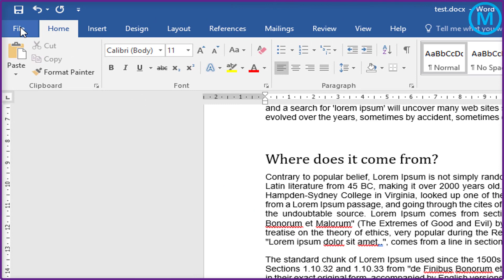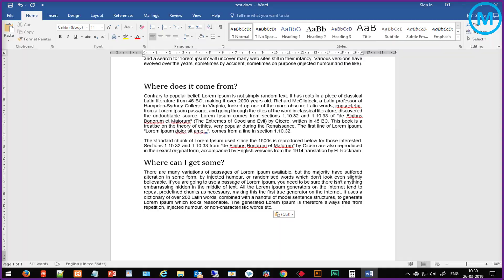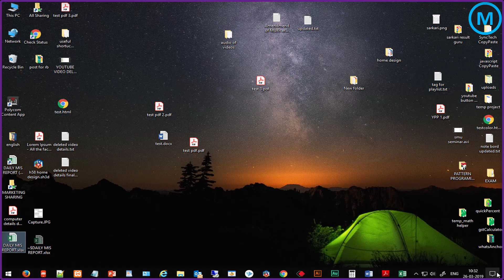Microsoft print to PDF in windows 10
Hello friends,
Today in this video we will see an important tool in windows 10 that you should know that is Microsoft print to PDF in windows 10. Using this tool you can easily convert any file to pdf, like images to PDF, Word to PDF, Excel to PDF, Notepad to PDF. If i tell you in short that you convert any files to pdf that file you can print.